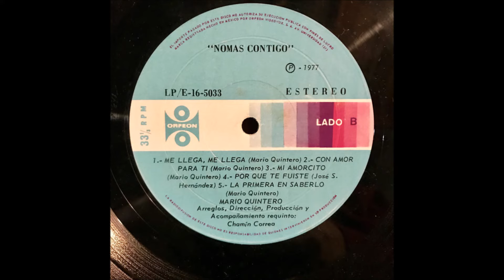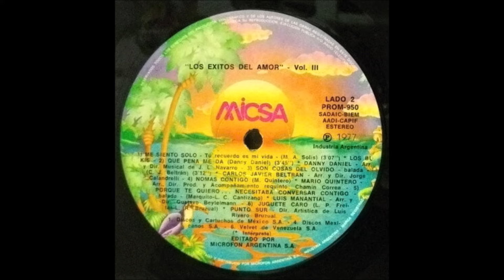Mario Quintero - Nomas contigo (audio HQ HD)